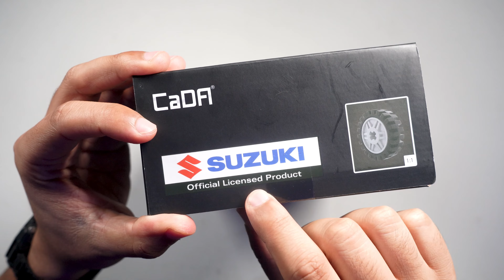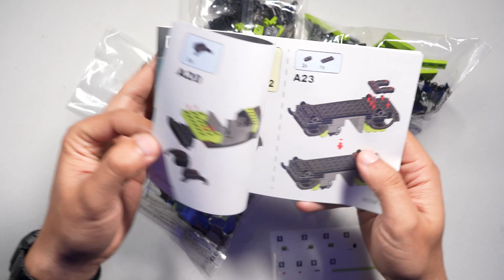Armé un Suzuki Jimny de la COMPETENCIA DE LEGO - CaDA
Donde Comprar Hama beads en Latinoamérica

Compra rápido, compra seguro, los mismos productos de calidad que viste en el video están en MI PROPIA TIENDA 🔥

Si necesitas aprender mas sobre este arte te recomiendo que mires los tutoriales que tengo para HAMA BEADS aquí abajo 👇

Si sigues todo lo que enseño en estos videos, aprenderás como hacer figuras de Hama/Perler Beads desde cero 😎

Chile 🇨🇱 ⬇
★ 2.6mm ★

Otros:
★Imágenes por FelipeBlast
★Edicion de Video por: FelipeBlast
★Cámara Principal:  Sony A7C
★Cámaras Secundarias: Samsung Note 20 Ultra pro
★Impresora: Epson L120